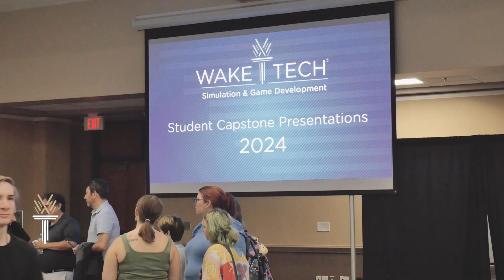Wake Tech - Simulation and Game Development Capstone Presentations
Dozens of future game developers at Wake Tech showed off their skills to a packed house at the Southern Wake Campus.

Nearly 60 students in the Simulation and Game Development (SGD) program presented their original video games to family, friends and representatives from local game companies at the annual Student Showcase. The showcase is a capstone project that allows students to collaborate with each other to learn how to build and design games for a game development company from scratch. This is the largest summer capstone course in the program’s history.

During the event, 10 teams demonstrated the use of Unity and Unreal Engine in the creation of games they completed over the last eight weeks based on this year’s theme “Good Intentions.” Students presented their game, discussed the roles of each team member in development, and shared skills they learned during the project.

Wake Tech offers an AAS degree and a variety of certificates in simulation and game development. Graduates qualify for employment as testers, quality assurance analysts, artists, animators, programmers, designers, engineers, and administrators. Jobs are available in the entertainment industry, health care, education, corporate training, and government organizations.

Wake Tech’s Simulation and Game Development program started in 2006 with a grant from the National Science Foundation. Graduates are employed by industry leaders such as Epic, Red Storm/Ubisoft, as well as Funcom and Limited Run Games. Many also publish their own titles.

Wake Tech also offers esports as part of its competitive athletics programs.